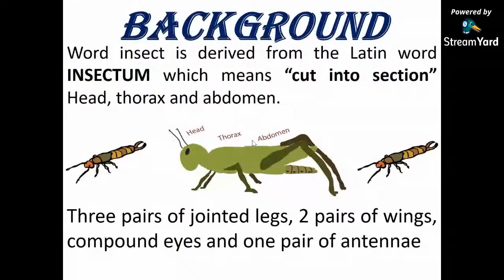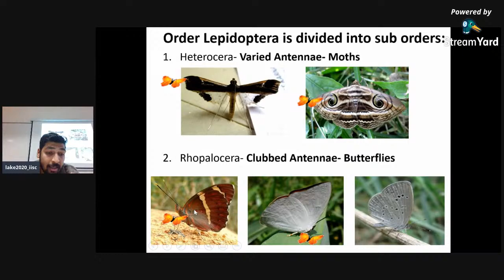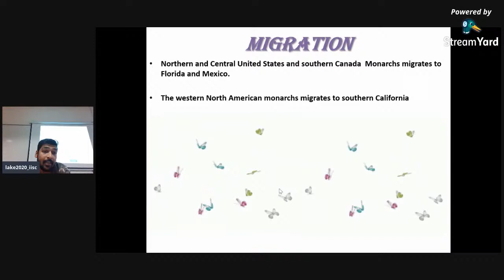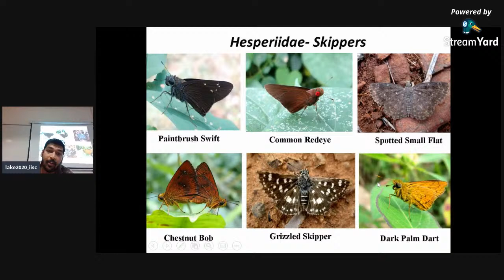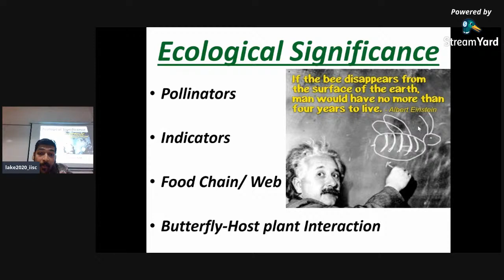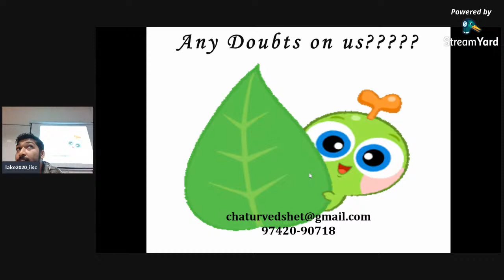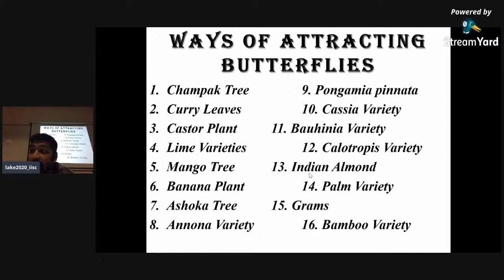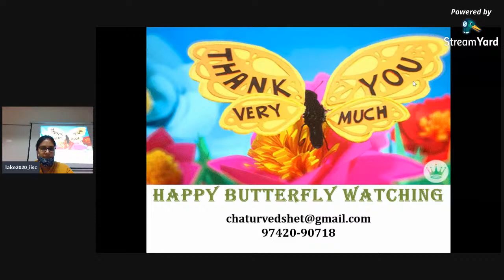Know Your Butterflies |EWRG_ENVIRONMENTAL_EDUCATION IISC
|EWRG_ENVIRONMENTAL_EDUCATION IISC

Know Your Butterflies- Journey through the World of Wandering Wings

Out of 1.5 million known species of animals, plants and  microbes  on  earth,  over  800,000  species  are insects. Perhaps butterflies are the most beautiful and colorful creatures on the earth and are called as the flying jewels or winged jewels of nature. They act as biodiversity indicators as well as nature’s gardeners. Amongst all the insect groups,they are the best and most taxonomically studied and well  observed not only by the lepidopterists, entomologists but also by laymen. Their caterpillars can be reared at home and the transformation from caterpillar to butterfly can easily be observed. Therefore, they make excellent subjects for natural history observations and scientific studies